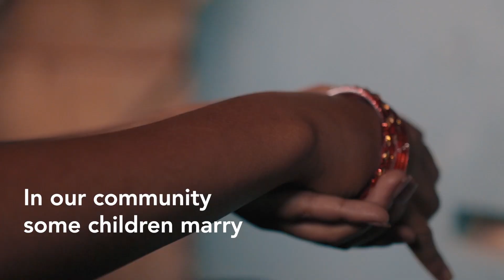Keep dreams alive | End child marriage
It's so easy for people to ignore and not think or feel about this topic.
But child marriage is real and it's crushing these innocent dreams of these children. If we don't raise our voice and do something about this now, when?

The world is full of its own problems, but child marriage should NOT be one of them.